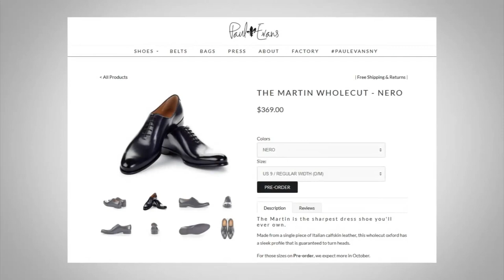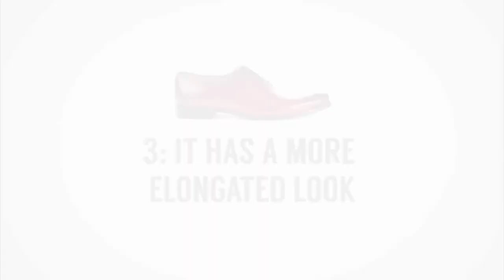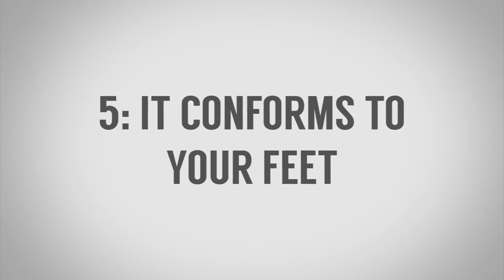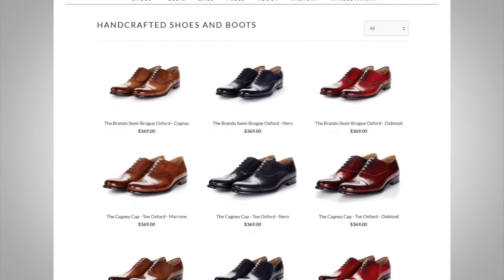Лучшие мужские туфли под костюм - Wholecut Оксфорды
Wholecut оксфорды по праву можно считать лучшими классическими туфлями, подходящими под костюм или стиль business casual.

Конечно, этот вид обуви изначально шел в комбинации только с классическим костюмом. Но время бежит вперед. В последнее время стал модным стиль business casual. И, как раз, такие оксфорды будут отлично сочетаться просто с пиджаком.

5 причин, почему wholecut оксфорды должны быть в вашем гардеробе:

1. Универсальность.
2. Минималистический дизайн.
3. Высококачественная кожа.
4. Просты в ухаживании.
5. Удобство для ноги.

Вот поэтому мы считаем, что wholecut туфли – это идеальная обувь под классический костюм.

Получите свой доступ к полезным материалам от Антонио Сентено на русском языке